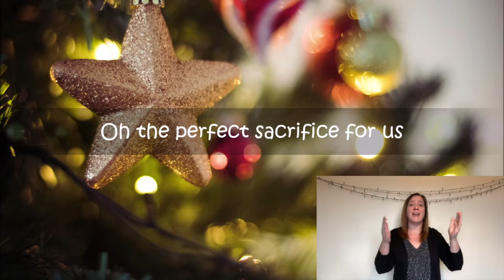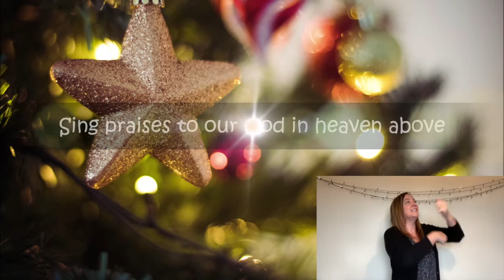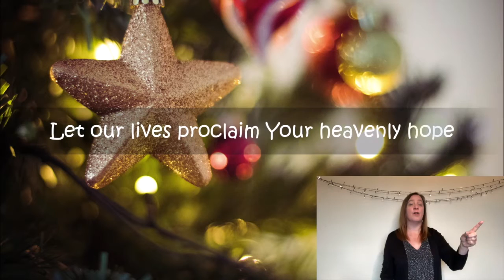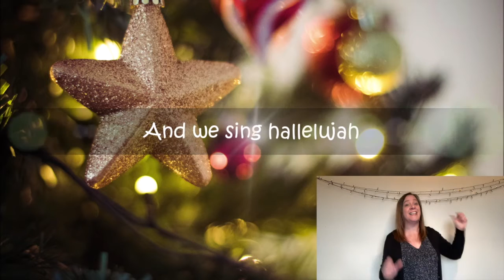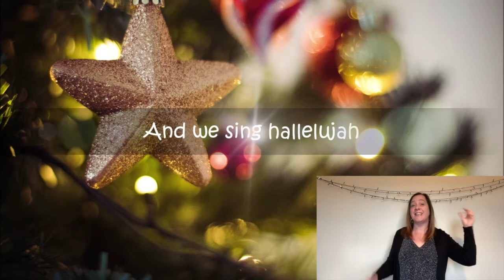The meaning of Christmas - Makaton Video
'The Meaning Of Christmas' looks at the heart of the Christmas story and how this hope and promise of the first Christmas can impact how we live our lives. Featuring the beautiful backing vocals of Louise Campbell-Stumbling Into Grace. Signed by the wonderful Lynn McCann.